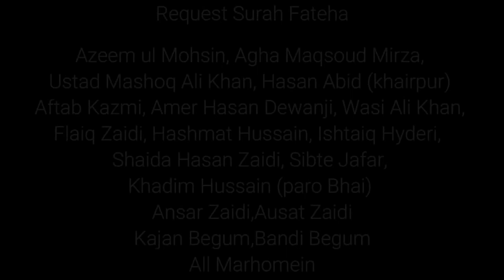Grand Allama Rasheed Turabirah Majlis Shabe Juma Esal e Sawab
Majlis Shabe Juma
Dated:.29-01-1967
Duration:01:10:23 min
Venue: Markazi Imam Bargah Karachi
Courtesy: Sharif Shaban
Presenter: Hadi Askari